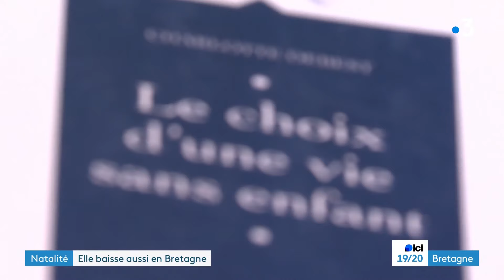Pourquoi les Bretons veulent ils de moins en moins d'enfants ?